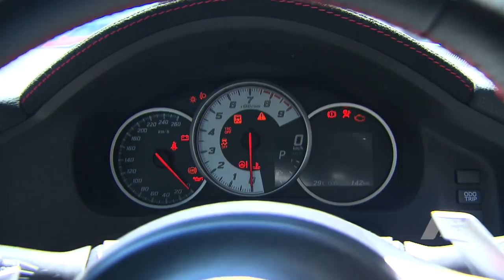2017 Toyota 86 Review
Toyota's face-lifted 86 brings new looks, more kit, and a little more power

WHO ARE WE EXACTLY?
Motoring.com.au is Australia’s most comprehensive coverage of what’s new in the automotive space. Leveraging the resources and editorial expertise of Australia’s #1 Automotive web business, carsales.comLtd, motoring.com.au provides news, authoritative new vehicle launch coverage, reviews and practical advice guides plus an added dose of lively, entertaining automotive content. Informative, direct, qualified and correct, balanced and entertaining – Motoring.com.au’s voice will be fresh and friendly… Just don’t expect laddish or loutish – we’ll leave that to the others…

“motoring.com.au’’ "new car reviews" "auto news" "rare and classic cars" "car comparisons" "motoringchannel" “Australia"